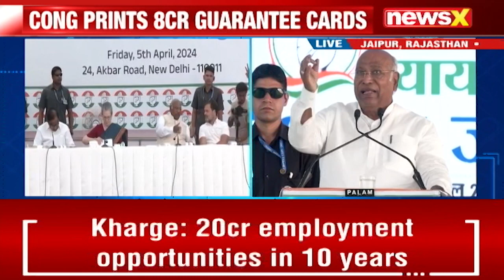'Your Votes Will Save Democracy Of The Country' | Priyanka Gandhi After Cong Manifesto Released